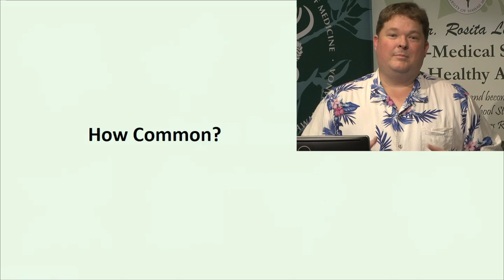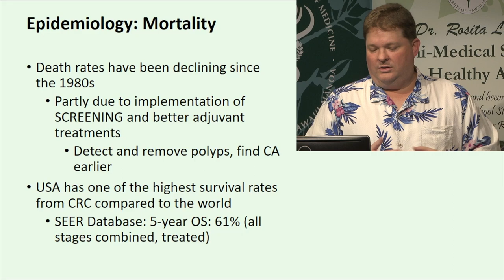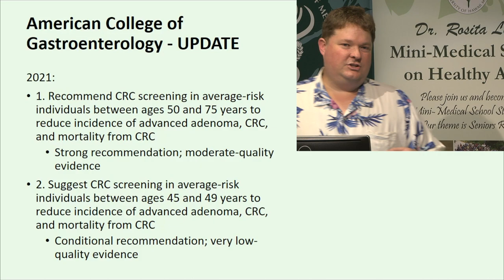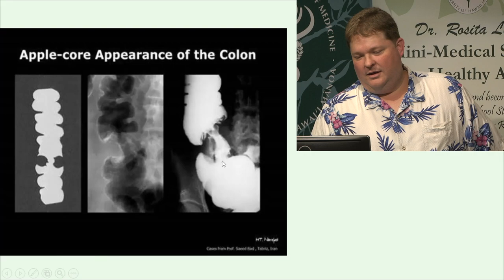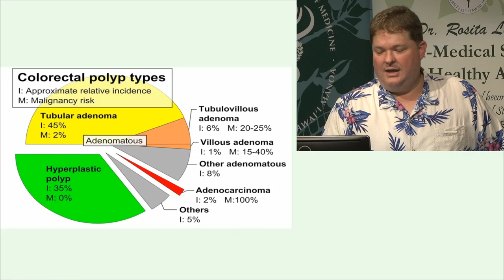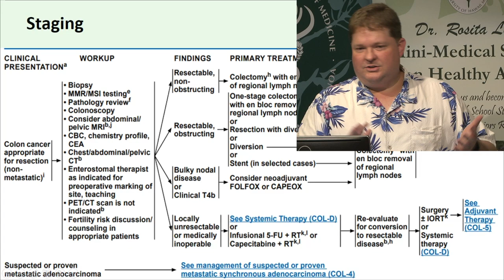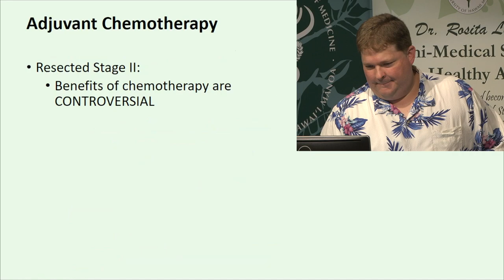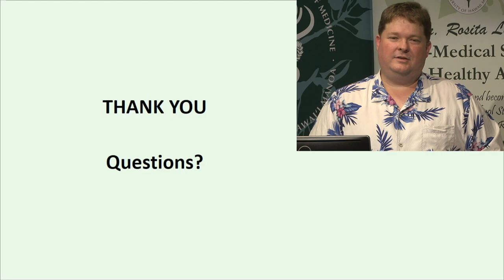Colorectal Cancer Updates, Nakasone, MD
Colorectal Cancer Updates by Dr. Ryon Nakasone, Associate Clinical Professor, Department of Medicine, JABSOM; Hematologist Oncologist, Kuakini Medical Center and The Queen's Medical Center.

The JABSOM Mini-Medical School is able to offer events and community outreach because of the support provided by the University of Hawai‘i Foundation, the John A. Burns School of Medicine, grant support from HMSA Foundation, and community donations.